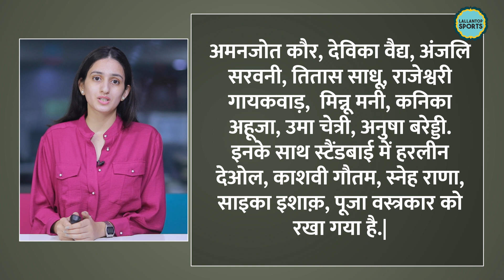Asian Games के लिए चुनी गई Team India देखी? Shikhar Dhawan| Harmanpreet Kaur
Asian Games. BCCI has announced India’s squad for this event. BCCI has chosen all young players for this tournament and Ruturaj Gaikwad will be leading the team. This means, Shikhar Dhawan who was in the talks of leading the team here, did not get the chance. He is out of the squad. Let us also tell you that Rinku Singh also got the opportunity. Know the men’s and women’s team for this event.